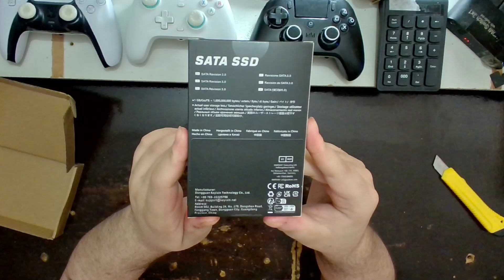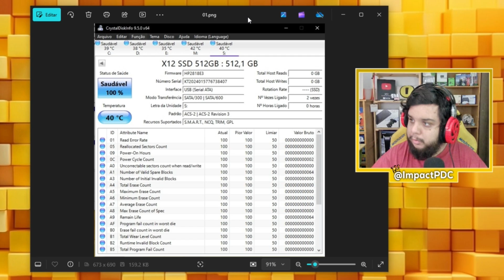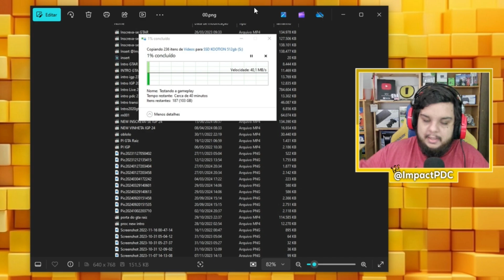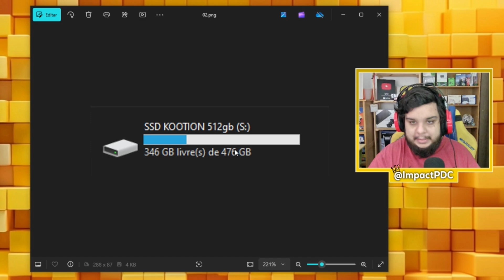VALE a PENA o SSD KOOTION do ALIEXPRESS em 2024?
💬Fala Galera, no Video de hoje trago a voces, review do "KOOTION Sata SSD 1TB 512GB 256GB 128GB SATA3 Unidade de estado sólido interna 2,5 polegadas HDD Disco rígido para laptop Desktop PC Server", alem disso fizemos o unboxing e teste de funcionamento.

Link do Produto

💎Maneiras de Apoiar nosso Trampo!
• Clicando no Botão "Valeu!" e escolhendo qualquer mensagem,
• Clicando no Botão "Seja Membro" ou no link abaixo,

►MUSICA DO VIDEO | Bliblioteca do YouTube
►EDITOR | Eu
►THUMBMAKER | Eu tambem

Linha do Tempo:
00:00 Introdução
00:42 Vinheta
00:48 Unboxing
01:49 Testes
04:07 Review
05:22 Final